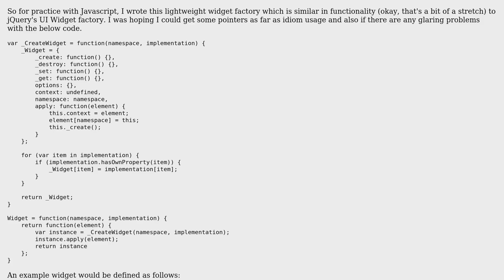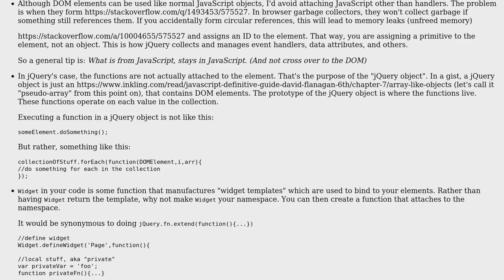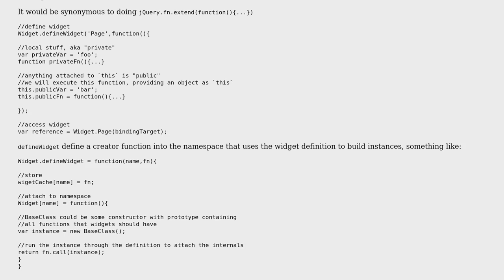Code Review: Roll your own widget factory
With thanks & praise to God, and with thanks to the many people who have made this project possible! | Content (except music & images) licensed under CC BY-SA | Music | Images & others | With thanks to user Joseph user Joel Cornett and the Stack Exchange Network Trademarks are property of their respective owners. You are responsible for your own actions.